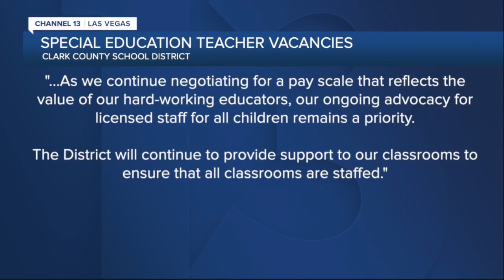CCSD needs more special education teachers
The 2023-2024 CCSD school year is quickly approaching and while a lot of focus has been filling teaching positions across the board, focus is really turning on the need for special education teachers.